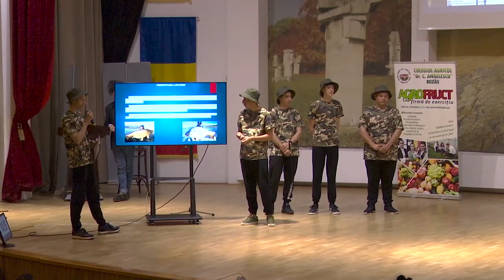Echipa Fish Master, Liceul Agricol „Doctor Constantin Angelescu” Buzău - 09 mai 2023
„Maratonul pentru Educație Antreprenorială”, inițiat de Asociația Națională a Antreprenorilor (ANAA)*, în parteneriat cu Confederația Națională pentru Antreprenoriat Feminin (CONAF** ) este cel mai mare proiect național concretizat într-un concurs adresat tuturor liceenilor. Ca punct central, evenimentul constă în desfășurarea concursului de planuri de afaceri și premierea primelor 3 cele mai bune idei de afaceri.
Prin semnarea „Pactului pentru Educație Antreprenorială” cu Ministerul Educației în anul 2019, ca urmare a demersurilor efectuate de către CONAF, am reușit să introducem educația antreprenorială ca materie obligatorie încă de la gimnaziu și ne-am asumat totodată organizarea unor evenimente în teritoriu, dedicate înțelegerii importanței educației antreprenoriale, așa s-a născut ideea Maratonului pentru Educație Antreprenorială.
🤝 Mulțumim sponsorilor și partenerilor noștri: Banca Transilvania, e.on, Vodafone Romania, Microsoft Romania, Universitatea de Vest din Timișoara, Metro, Inspectoratul Școlar Județean Buzău, Institutia Prefectului Judetul Buzau, Teatrul George Ciprian, Asociația Tineri și Performanță, RHM, Expert123, Industry Link, Zen Events, Cofetăria CornoVac, Zen, Dacia Romanian Dining care au crezut și investit în proiectul maratonulpentrueducațieantreprenorială.
    Confederația Națională pentru Antreprenoriat Feminin – CONAF este singura organizație patronală din România recunoscută de Comisia Europeană în România, ale cărui obiective principale sunt: susținerea și promovarea antreprenoriatului, educația, digitalizarea, dezvoltarea socio-economică sustenabilă a României.